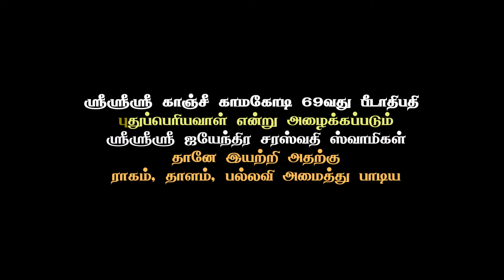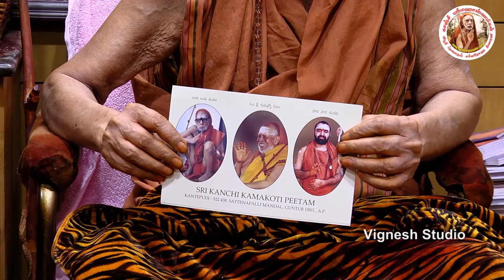09 Song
The Absolute And Outright Surrender On The Omnipotent, Omnipresent And Omniscient"Shri Mahaswamigal",
Makes Impossible, The Possible One. 👇👇👇👇👇👇👇👇👇👇👇👇👇👇👇👇👇👇👇👇

Trusts
SKMAMPK Trust
SPKMC Trust

No-9 Duraiswamy Road,
T.Nagar,Chennai-600017.